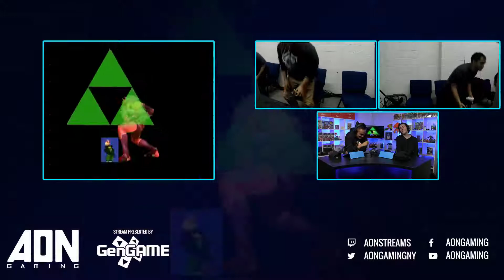AON Melee #246 - Foxy Grandpa vs Fliinchy Grand Finals